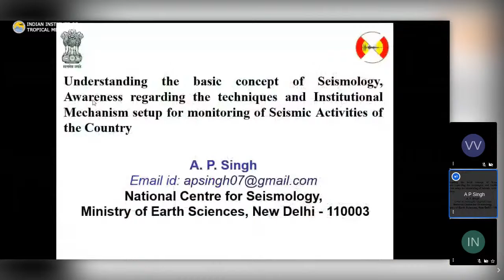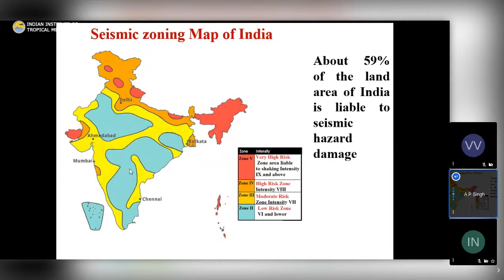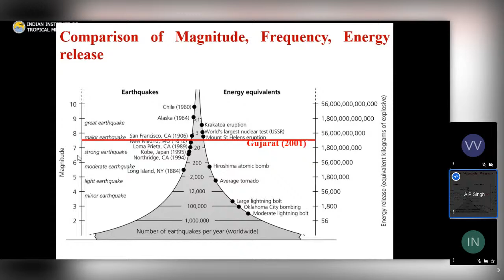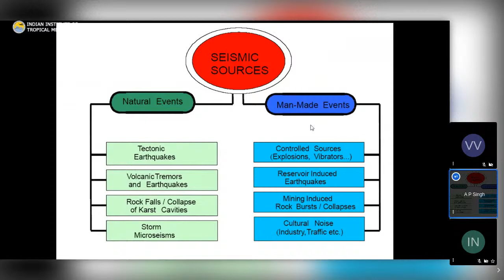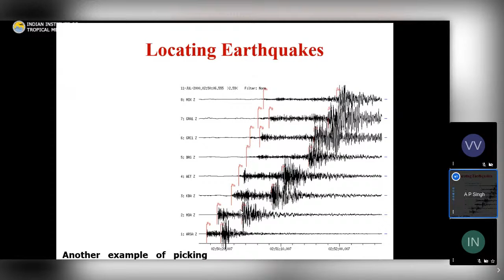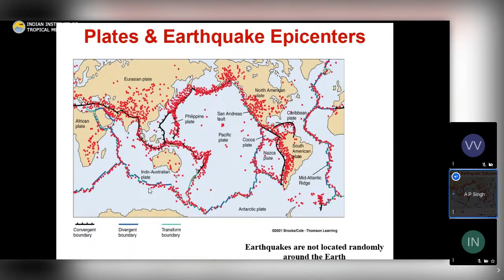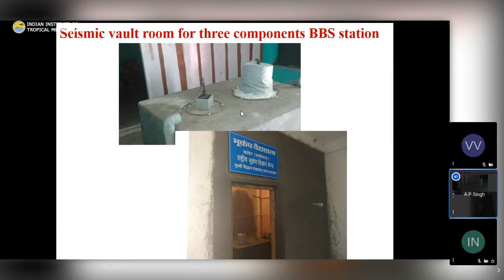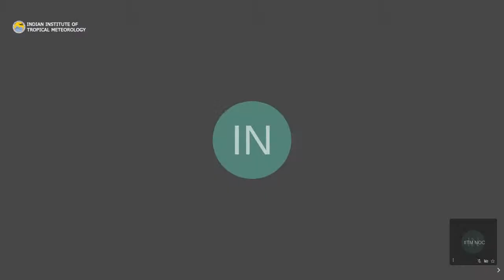Webinar on Basic concepts of Seismology & Techniques by Dr. A.P. Singh: 06-Aug-2020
Ministry of Earth Sciences, Govt. of India
Speaker: Dr. A. P. Singh Scientist-E , National Center For Seismology.
Title : Understanding the basic concept of seismology, awareness regarding the techniques & Institutional mechanism setup for monitoring of seismic activities of the country.